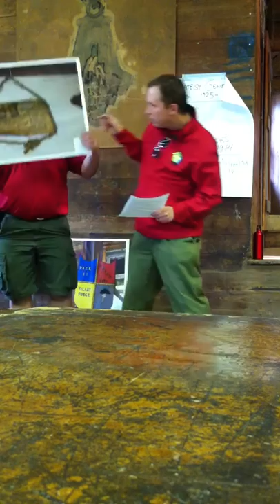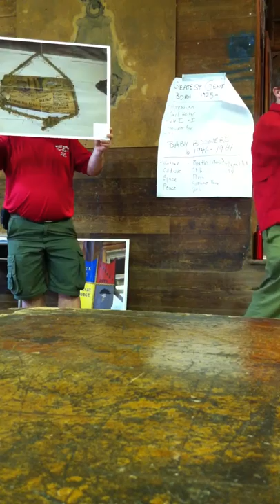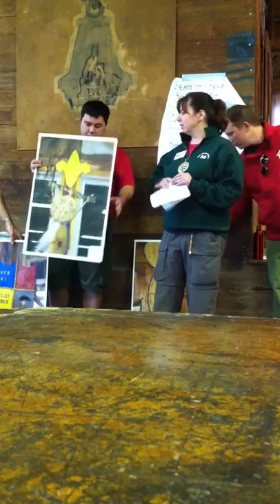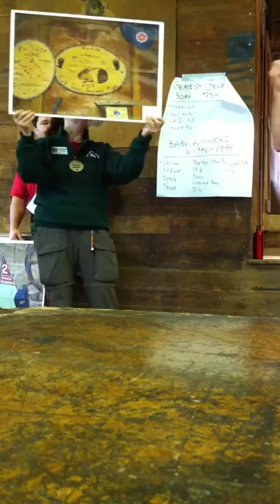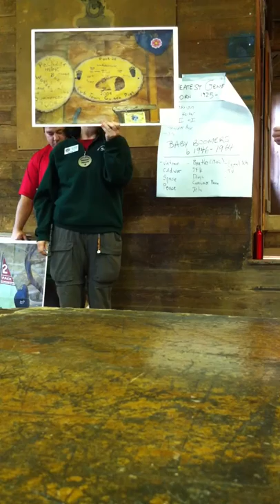Wood Badge Project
The Bear Patrol from the N6-539-12 Wood Badge patrol share their project with the other participants.